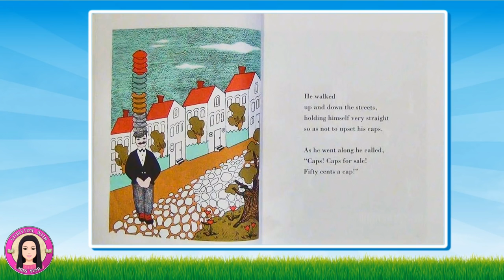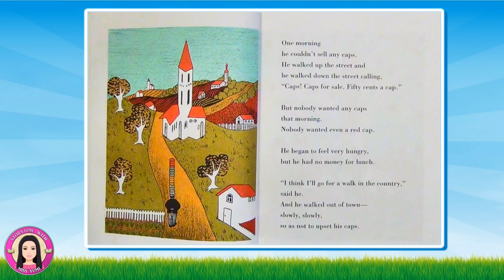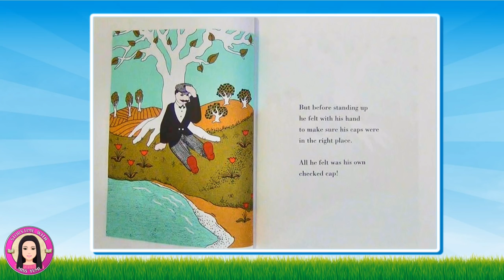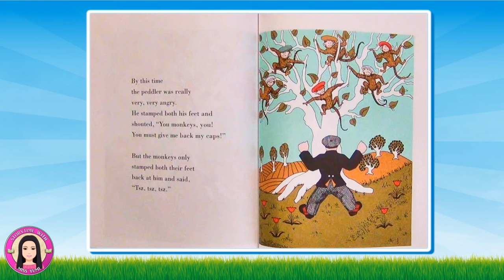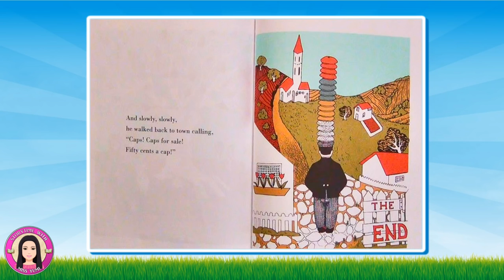Caps For Sale by Esphyr Slobodkina - 英語 リスニング 聞き流し 初級